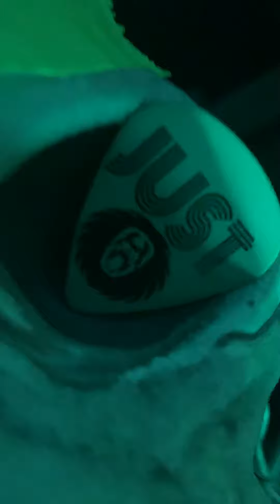Justin Stone One cover Mobin Juztan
Justin Stone “Juztan “  from Just and Mobin solo cover of U2s one. Doom Tv